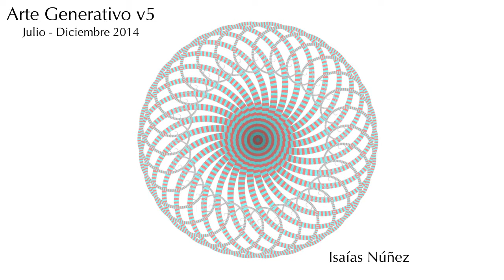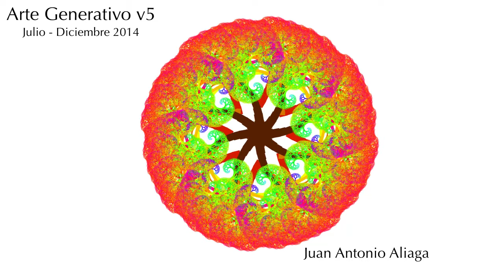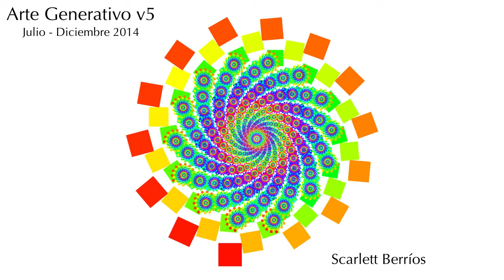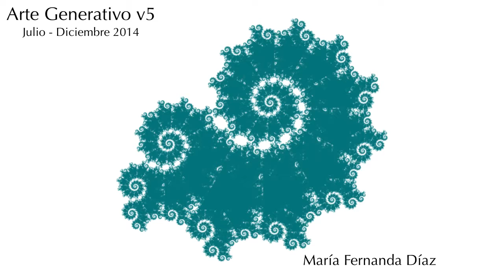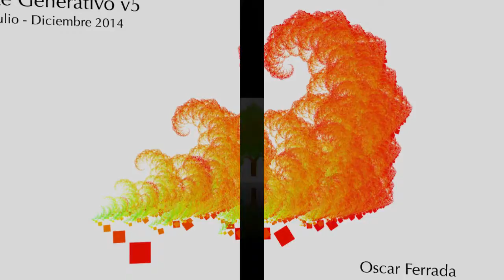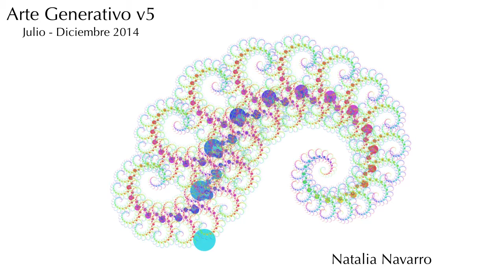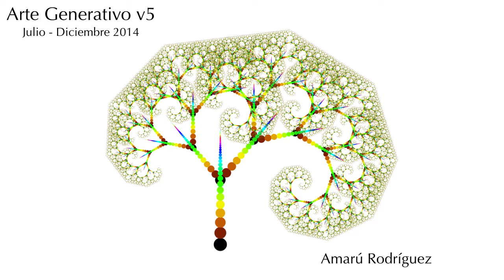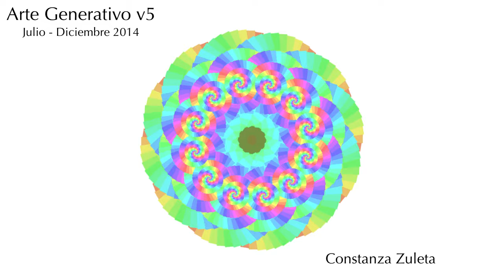Trabajos del curso Arte Generativo 2014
Trabajos presentados en la feria de cursos 2015 del Penta UC, realizados en el curso Arte generativo